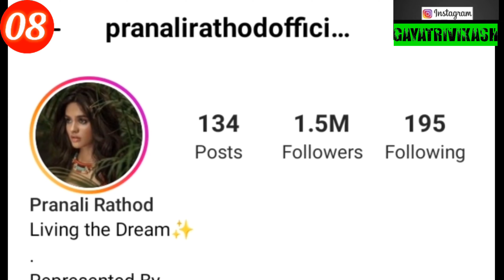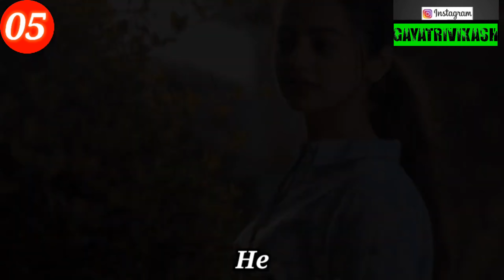टीवी की 10 सबसे क्यूट एक्ट्रेस 😨Shivangi , Kanika Top 10 Cutest Actress of Indian TV Industry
Hello family 😍
I tell u in this video top 10 celebraty who sabse best hai cuteness ke mamle me i hope you like it ❤️

Voice - Vikash jadam
Editing - Vikash jadam
socialmediainfluencer
lifestyle
viralvideo
viraltrend
top 10 south indian actress,indian tv actress
top 10 most famous south indian actress
indian television actress
top 10 beautiful indian tv actresses
indian tv actresses
top 10 beautiful actress on indian tv
top 10 beautiful young indian actress
south indian actress
beautiful indian tv actress
top 10 most beautiful indian tv actresses
top 10 beautiful young indian tv actresses
top 10